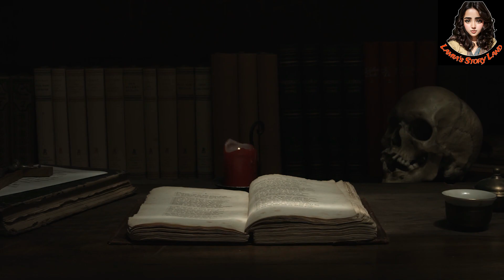LIFT | The Elevator Game | লিফট | Ep 1 | Sotti Bhuter Golpo | Bengali Audio Story | Horror Story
Lift |  The Elevator Ritual | লিফট | Ep 1 |  ভয়ঙ্কর ভুতের গল্প | Bengali Audio Story | Horror Story

Episode 1

ভার্সিটি ছুটির পর আমরা বন্ধুরা মিলে আড্ডা দিচ্ছিলাম। আমাদের ফ্রেন্ড সার্কেলে আমরা ৬ জন। কায়রা(আমি),মৃত্তিকা,অন্তরা,অঙ্কুর,নিলয় আর শুভ। প্রতিদিন ভার্সিটির পর আমরা মনু মামার ফুচকার দোকানে বসে আড্ডা মারি। আর আড্ডার টপিক হয় নানান ধরণের। যাই হোক আজো আমরা ফুচকা খাচ্ছি আর আড্ডা দিচ্ছি। তখন অন্তরা হঠাৎ কোথা থেকে প্যারানরমাল বিষয়াদির টপিক আনে। আমি এসবে বিশ্বাস করি না একদমই। তাই আমার সাহসও বেশি। অনেকে দেখে অবাক হয়ে যায় যে মেয়ে মানুষের এত সাহস! আমাকে কেও যদি অমাবস্যার রাতে এমন এক বটতলায় রেখে আসে যেখানে মানুষ সন্ধ্যার পরও যাওয়া আসা করতে ভয় পায়, আমি দিব্বি ওখানে রাত কাটিয়ে দিতে পারবো! কিন্তু অন্তরার বলা বিষয়টা ছিল একটু ভিন্ন রকমের। শুনে একটু হলেও কেমন যেন গায়ে কাটা দিয়ে উঠলো! এরকম জিনিসের কথা আমি আগে শুনিনি।
"তো তোরা কেওই দ্যা এলিভেটর রিচ্যুয়ালের কথা জানিস না! কি আজব কথা! আমার জিনিসটা খুব ইন্টারেস্টিং লেগেছে তবে আমি একটু ভীতু বলে কখনো করার সাহস করতে পারিনি।" অন্তরা বলে।
"জিনিসটা কি একটু বুঝিয়ে বল!" আমি বললাম।
"শুন, এই রিচ্যুয়াল প্রথম আবিষ্কৃত হয় কোরিয়ায়। এই রিচ্যুয়াল দিয়ে নাকি অন্য আরেকটা দুনিয়ায় যাওয়া যায়। এমন দুনিয়া যেটা ভরা নেগেটিভ এনার্জিতে! ঠিক এই দুনিয়ার মতোই নাকি দেখতে কিন্তু কিছু ডিফারেন্স আছে। ওটা আমি পরে বলছি। আর এই রিচ্যুয়াল কোরিয়ানরা মানে খুব ঠিক যেমন আমরা জ্বীনের অস্তিত্বে বিশ্বাস করি তেমন। যদিও এটা আমি জানি সত্যি না তাও এসব বিষয়ে শুনলে একটু ভয় তো করেই! তো আমি তোদের খুলে বলি রিচ্যুয়ালটার কথা।

CREDITS
Presented by: Lamia's Story Land
Story: Lift |  The Elevator Ritual
Writer: Apsara Khan
Voice: Lamia
Editor: Farhana Hussain Kanwar